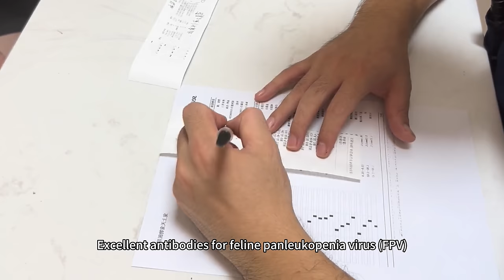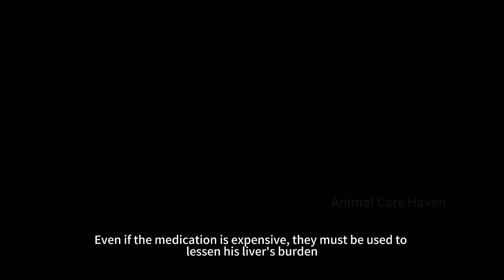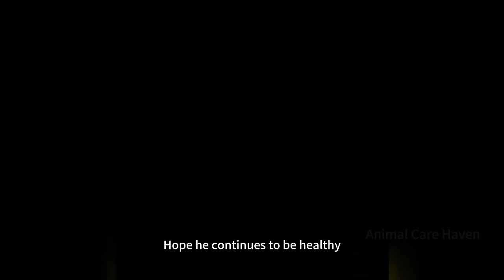This severely liver-diseased stray cat,weak as a paper, lacks the strength to even chew the cat food